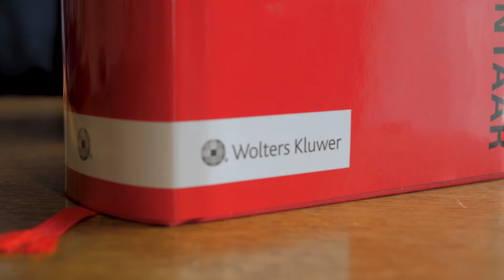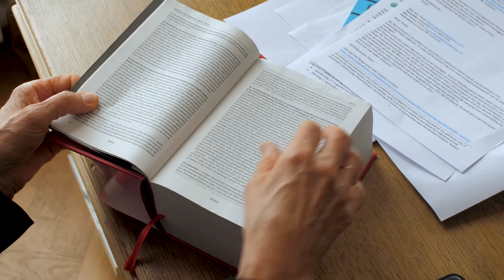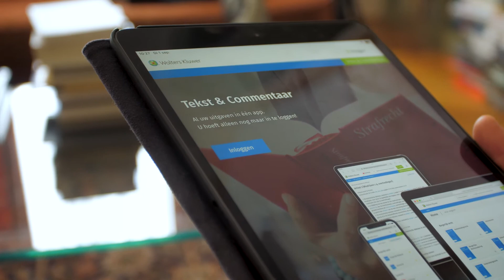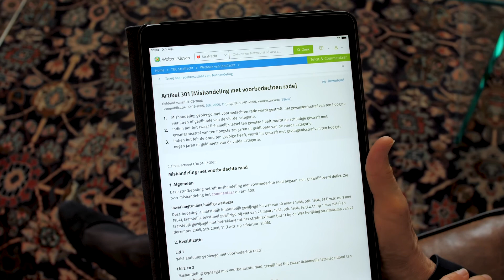Wolters Kluwer Tekst & Commentaar (T&C) Strafrecht -Tineke Cleiren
In deze video beschrijft prof. mr. Tineke Cleiren, redacteur van ‘Tekst & Commentaar Strafrecht’, welke wijzigingen in deze dertiende druk van groot belang zijn voor de dagelijkse praktijk van elke strafrechtjurist.
Bekijk hier het boek ‘Tekst & Commentaar Strafrecht' in de webshop van Wolters Kluwer